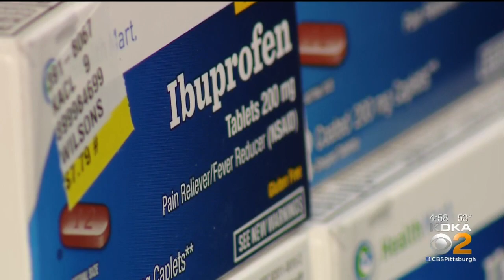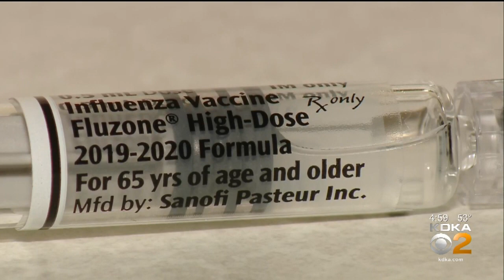Uptick In State Flu Cases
KDKA's Bob Allen reports on the cause of the rise in flu cases in the state and on the strain of flu not normally found in this area that has been popping up.